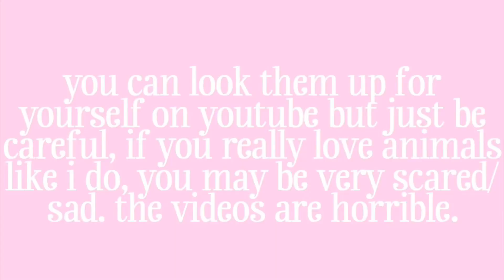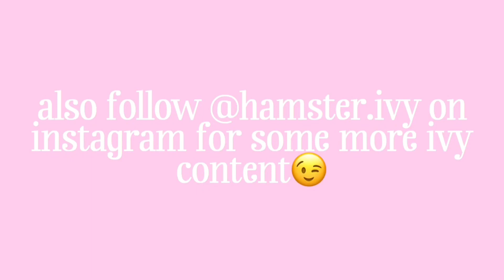I Got A Hamster! How I Got Her & How I Named Her | Lindsay Anne